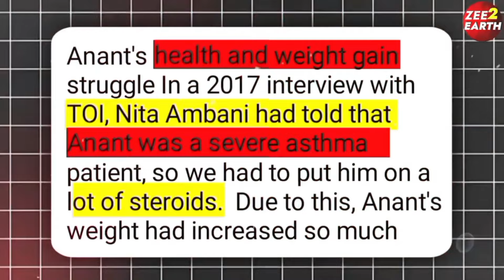Shocking cost of Anand Ambani's wedding? What you didn't know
What is the total cost of Anant Ambani wedding

There is a lot of discussion around the pre-wedding celebration of Anant Ambani and Radhika Merchant.  Let us know how much money Mukesh Ambani spent on the wedding of elder son Akash Ambani and daughter Isha Ambani.
 Mukesh Ambani's only daughter Isha Ambani was married to Anand Piramal, son of billionaire industrialist Ajay Piramal.  The Ambani family had spent a lot on Isha Ambani's clothes and cards.
 According to , Isha's wedding is considered to be the most expensive wedding in India.  A total of Rs 700 crore was spent on his wedding.
 Isha Ambani's wedding lehenga was worth Rs 90 crore and the wedding card cost Rs 3 lakh.
 According to the reporter, Mukesh Ambani had booked a luxurious hotel for a week in Switzerland for the wedding of his elder son Akash Ambani, which cost Rs 1 lakh per day.  This was the cheapest room in the hotel, which was booked for 500 guests.  Rs 1.5 lakh was spent on a wedding card.
 According to IBT Times, three international bands Coldplay, Chainsmokers Coldplay, Chainsmokers and pop rock band Maroon 5 performed in the pre-wedding celebration of Akash Ambani and Shloka Mehta.  Maroon-5 band had demanded Rs 12 crore for its performanc

Please support friends. How did you like the video? Tell us by commenting. Friends, you will keep getting such informative videos.

bollywood people::

shahrukh Khan ,
salman khan,
Amir Khan
Akshay Kumar ,
Ajay Devgan
dhrithik Roshan
shiddharth Malhotra
Ranbir Kapoor
Radbir Singh
alia Bhatt
Katrina kaif
dipeeka padhgoun
karina kapoor
Kriti senan
kiara advani

international cricketers::

Sachin Tendulkar
ms dhoni
polad

Hollywood people::

rihana

world billionaire

 bill here's
Mark jookarbarg
Gautam adani
tata
piramal
birla

anantambaniradhikamerchantwedding radhikamerchantanantambaniwedding radhikamerchantanantambani anantambaniradhikamerchantengagement anantambaniwiferadhikamerchant anantambaniweddinganantambaniandradhikamerchantengagement anantambani radhikamerchant mukeshambanigrandsonname mukeshambanigrandsongifts akasambani mukeshambani grandson#prithviakashambani#mukeshambanigrandsonprithvi#nitaambani#mukeshambani#billgetes#gautamadani#markjoorkerbre